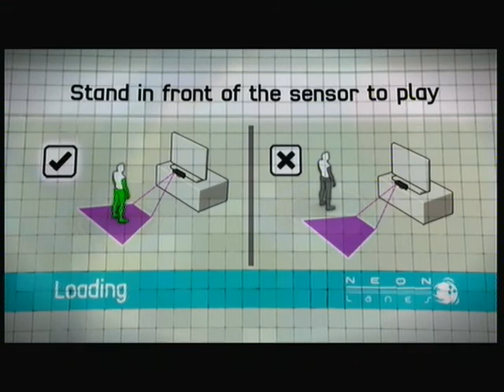Kinect Sports: Pin Rush Madness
madness, THIS IS... PIN RUSHHHH O.o